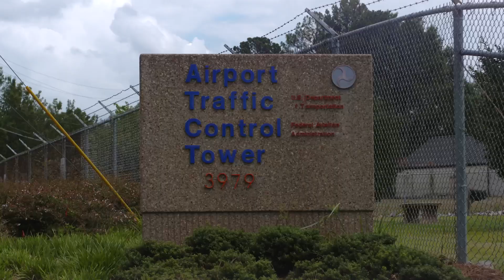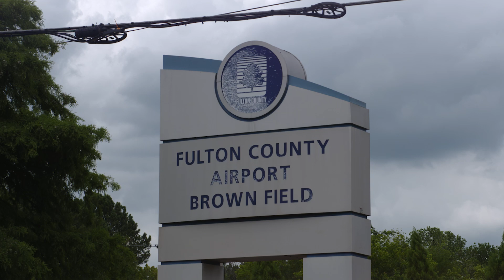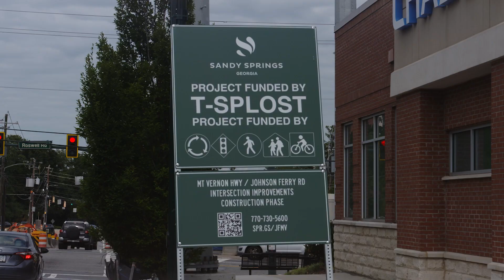Fulton County Department of Public Works: Moving Fulton Forward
Fulton County, Georgia, home to over 1.1 million residents and the bustling city of Atlanta, is a cornerstone of the state's economy and the greater Southeast. The Fulton County Public Works Department is at the heart of this thriving community, ensuring the delivery of essential services that keep the county running smoothly. From providing clean drinking water to North Fulton, managing sanitary sewer services outside Atlanta, to operating the Fulton County Executive Airport, their mission is clear: to make tomorrow better for everyone.

One of their most ambitious projects is the expansion of the Big Creek Wastewater Treatment Plant. Currently treating 24 million gallons of wastewater daily, the new facility will increase capacity to 38 million gallons, making it the second-largest membrane treatment plant in North America. This cutting-edge technology ensures that water discharged back into the Chattahoochee River meets the highest environmental standards, safeguarding the health of downstream communities. The project, developed under the Progressive Design Build model, integrates innovative construction ideas from the outset, setting a new benchmark for public infrastructure.

Additionally, the Fulton County Executive Airport, located just 10 miles from downtown Atlanta, serves as a vital economic engine, primarily catering to corporate jets from Fortune 500 companies. Recent runway improvements, funded by the Transportation Special Purpose Local Option Sales Tax (TSPLOST), enhance safety and extend flight capabilities, attracting more business to the metro area. TSPLOST has also enabled significant roadway improvements across the county, enhancing vehicular, pedestrian, and bicycle safety. Through these initiatives, Fulton County Public Works demonstrates a steadfast commitment to public service, driving economic growth, and improving quality of life for all residents.